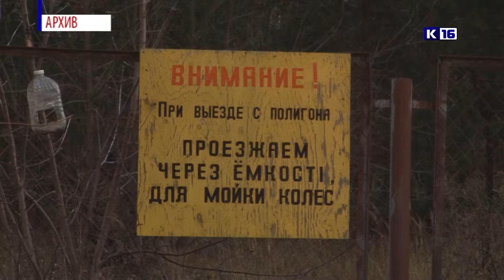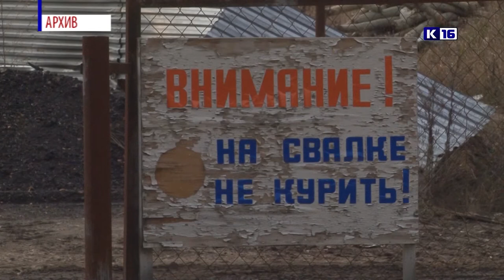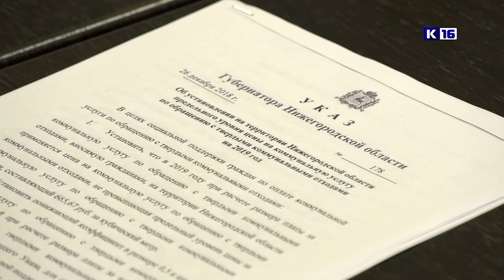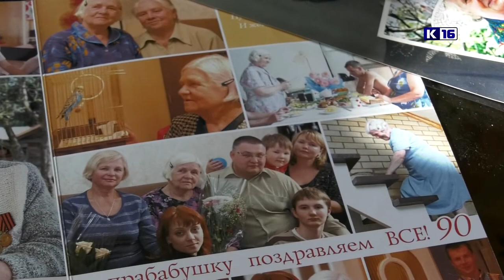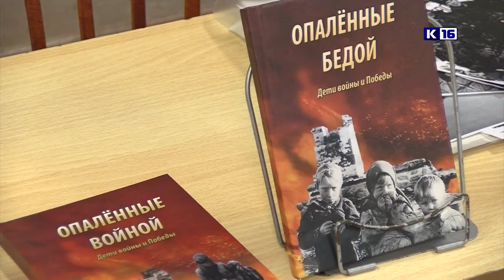Новости Сарова 25 01 2019